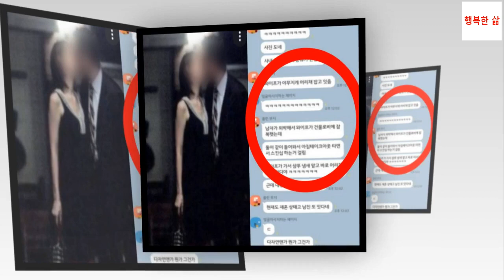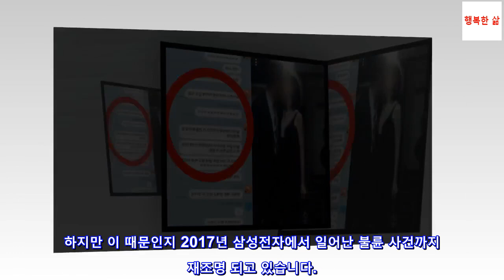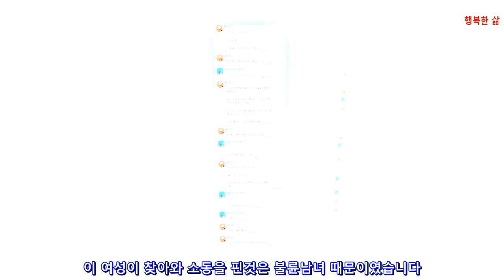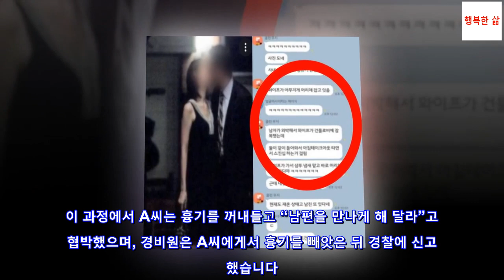삼성전자 불륜 블라인드에 퍼진 충격적인 사진 한장